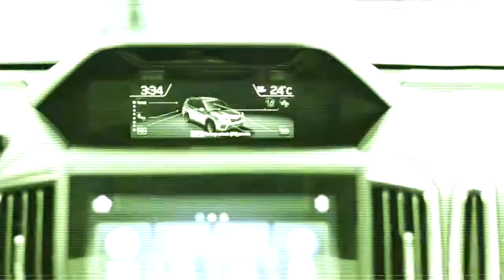¡Subaru Tips de la semana!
Subaru trabaja para ofrecerte herramientas de conducción más innovadoras por ello es importante que conozcas el freno automático de estacionamiento para que tu manejo sea más cómodo e intuitivo.